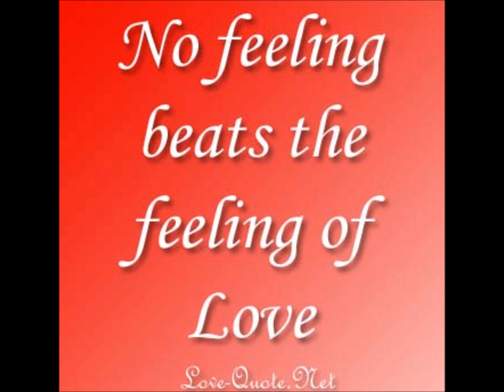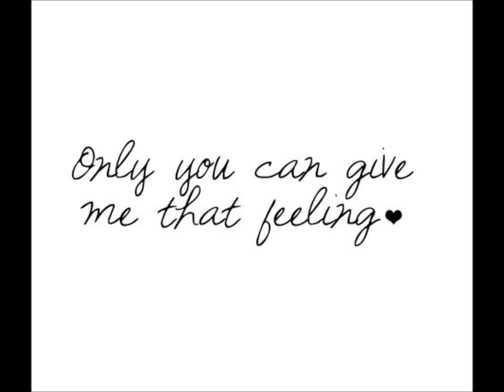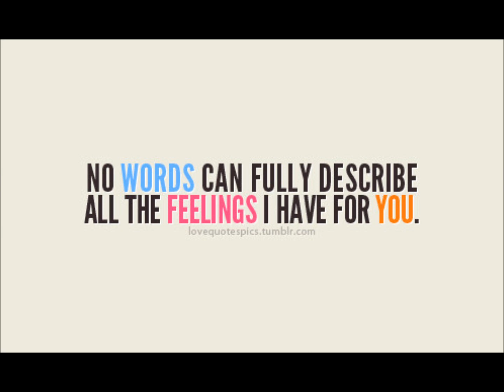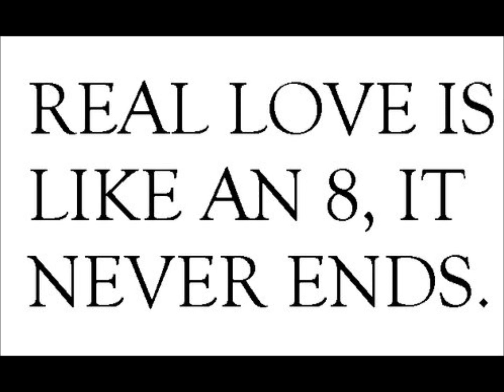Gene Dunlap ~ It's Just The Way I Feel